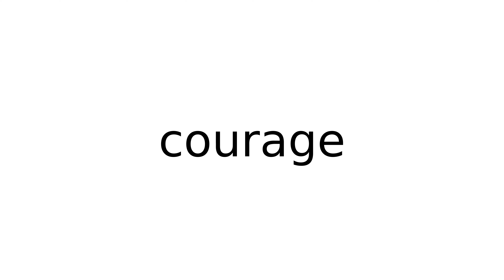courage noun meaning meanings definition definitions phonetics pronunciation english dicti